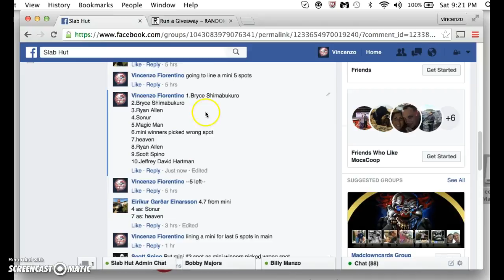mj main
thanks